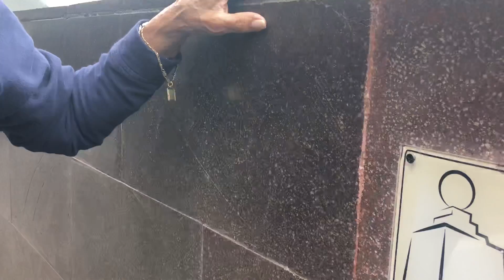June 6, 2019